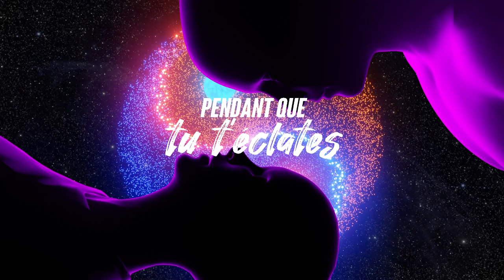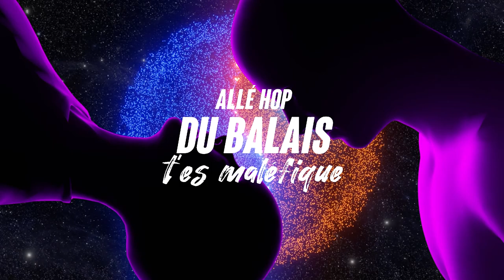MColo - Wouaf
Je te donnais la patte, voilà mon tout premier album dispo sur toutes les plateformes